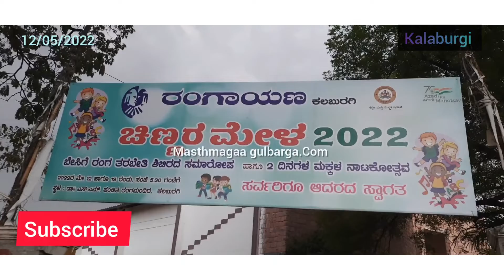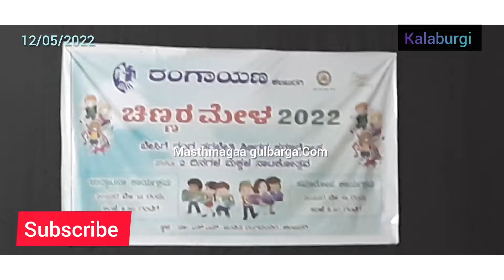Children's dancing program in gulbarga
children dancers in kalaburgi..12/05/22